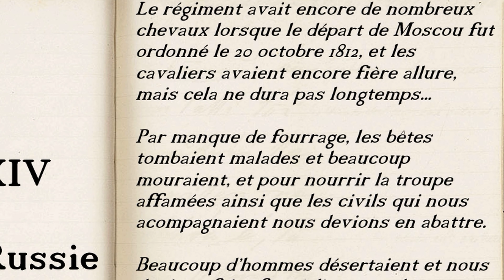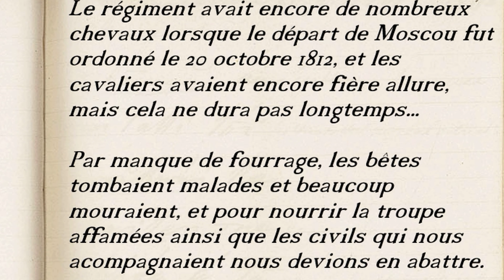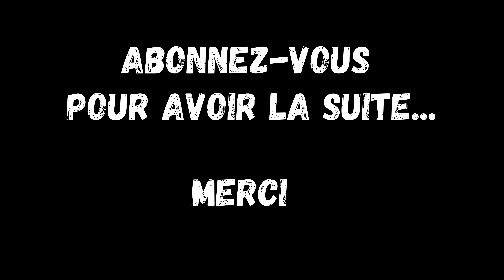Les aventures extraordinaires de Michel Gérard d'Emberménil. Épisode 5 : l'océan de mes peurs.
Dans le 4ème épisode, "les feux de l'enfer", Michel Gérard et Sophie ont été contraints de quitter Paris suite à la commune insurrectionnelle.
Ils sont partis vers l'ouest de la France, et ont embarqué pour le Canada.

C'est très difficile de quitter ceux qu'on aime, et c'est un arrachement de quitter son pays natal.
Pour ne peut-être jamais revenir.
L'inconnu fait peur, mais il est stimulant aussi...
La vie est faite d'incertitudes, mais il faut toujours avancer pour ne pas tomber.

5ème épisode  : L'Océan de mes peurs.

Les premiers jours en mer furent assez paisibles, bien qu'ennuyeux, mais la terre ferme nous manquait déjà.
Sophie avait le mal de mer, je pense que j'etais épargné grâce à la pratique intensive de l'équitation.

Pour èviter tout problème à bord, et comme nous en- avions l'intention, le capitaine nous maria, et ce fut l'occasion d'une petite fête.

Comme les- autres membres de l'équipage, nous devions participer aux nombreuses tâches.
Sophie aidait- à l'entretien, préparait les repas avec Loic et soignait les blessures du quotidien, moi je faisais-assez maladroitement ce que le capitaine exigeait comme de hisser et affaler les voiles, écoper et nettoyer le pont, pêcher quand le temps le permettait...

Il y avait parfois des rixes sur le bateau, les nerfs étaient souvent tendus à vif.

Puis le temps se gâta, et nous affrontâmes plusieurs tempêtes qui nous mirent à rude epreuve.
Un jour, une tempête épouvantable ballotait le corsaire maloin comme un fétus de paille.
Il était difficile de rester debout, mais il fallait écoper car l'eau de mer entrait et menaçait encore un peu plus la stabilité du navire.
C'est ce soir là qu'Alan, un jeune matelot, fut emporté par une vague immense, sans que personne ne puisse rien faire que pleurer.

Après ces jours de malheur, ce fut une mer d'huile pendant plusieurs jours, et il fallait tout remettre en l'état et réparer nos corps fatigués.

J'en avais profité pour lire les mémoires de mon grand-père.
J'étais allé directement à la campagne de Russie qui m'avait toujours fascinée en sachant à quel point certains événements pouvaient être tragiques.

Sur la retraite, il écrivait "le régiment avait encore de nombreux chevaux lorsque le départ de Moscou fut ordonné le 20 octobre 1812, et les cavaliers avaient encore fière allure, mais cela ne dura pas longtemps...

Suivez Michel Gérard et Sophie dans leurs nouvelles aventures.